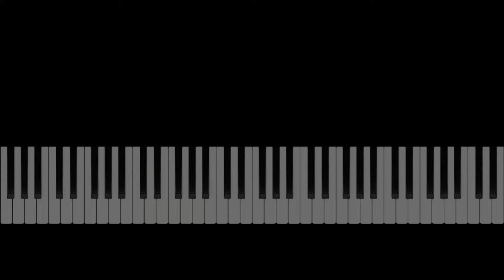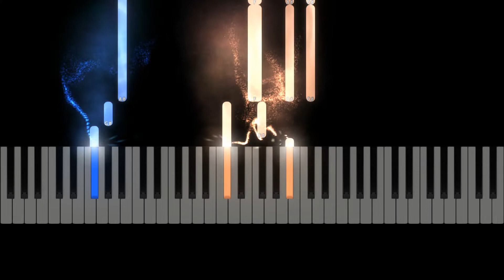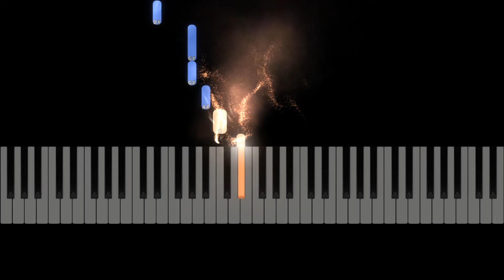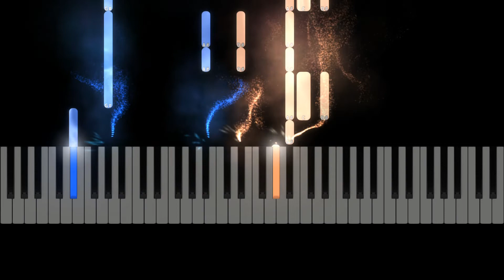Lionel Richie "All Night Long" Piano Version, Synthesia Preview Sheet Music - Piano Tutorial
Sheet Music Learn to play All Night Long on piano. By Lionel Richie.